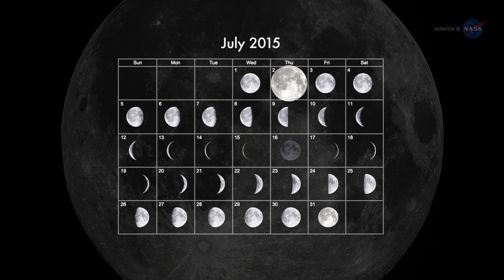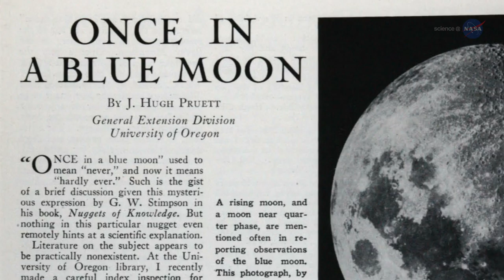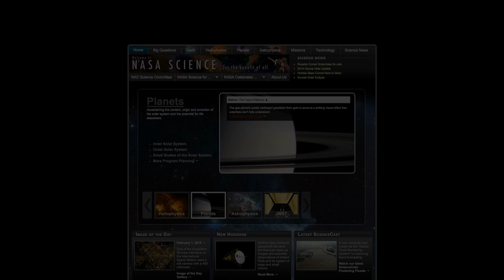ScienceCasts: Summer Blue Moon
The second full Moon of July is just around the corner. According to modern folklore, it is a "Blue Moon."